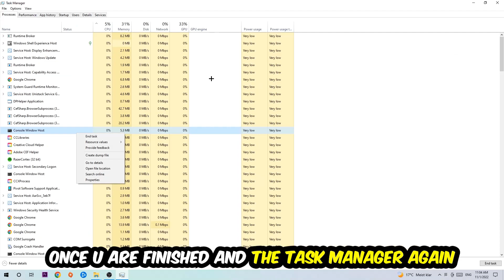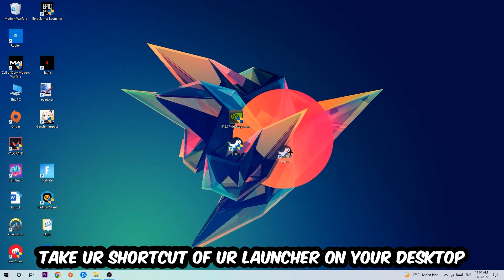Hearts of Iron 4 – Fix Not Launching – Complete Tutorial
how to fix Hearts of Iron 4  not launching,
how to fix Hearts of Iron 4  not loading,
how to fix Hearts of Iron 4  not working,
how to fix Hearts of Iron 4  not starting,
how to fix Hearts of Iron 4  not opening,
how to fix Hearts of Iron 4  not launching fix,
Hearts of Iron 4  not launching fix,